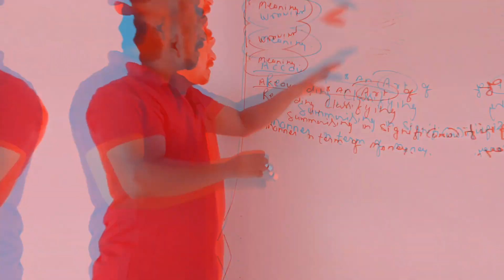The Turning Point